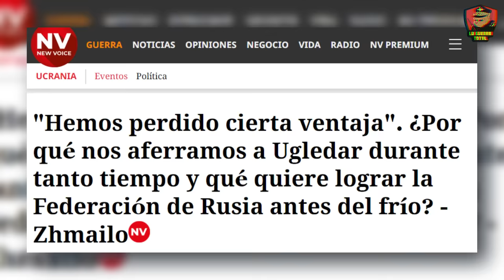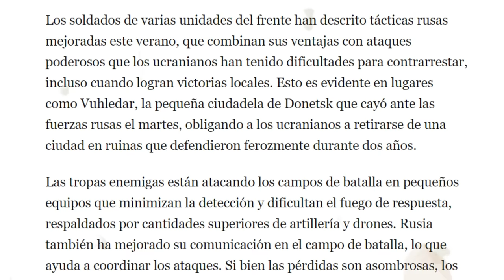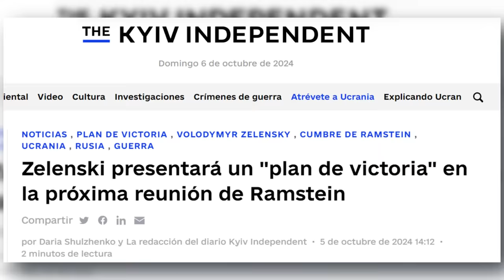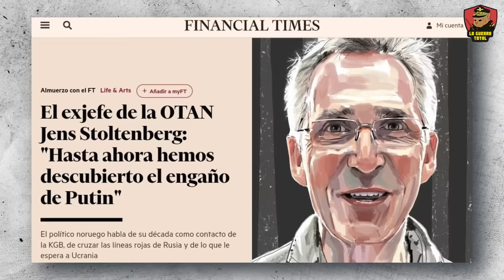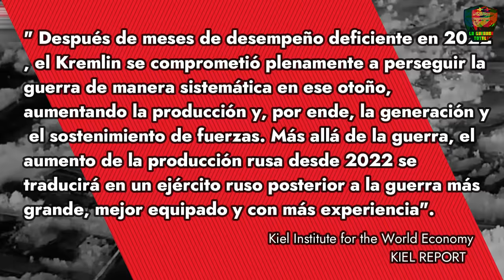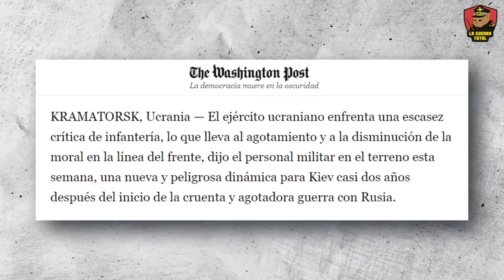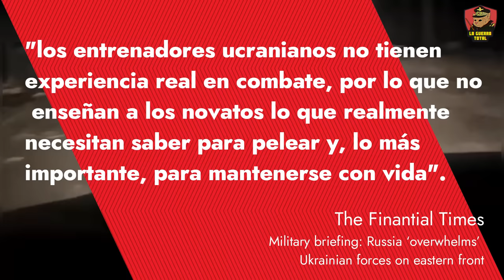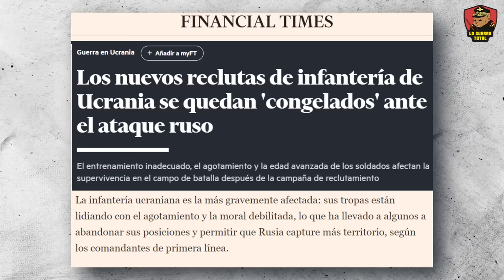💥SUBESTIMAR A RUSIA: La OTAN Y Ucrania Repiten la HISTORIA de Hitler💥Guerra de UCRANIA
En este video exploramos cómo Ucrania sigue el camino de la Alemania nazi en la Segunda Guerra Mundial, al subestimar a Rusia en una brutal guerra de desgaste. Recordemos que Hitler pensó que la Operación Barbarroja llevaría a una rápida victoria sobre la Unión Soviética, pero la resistencia soviética fue implacable. Ahora, Ucrania enfrenta una situación similar: ciudades estratégicas como Marinka, Avdiivka y Vuhledar han caído ante el poder militar ruso, mientras los soldados ucranianos luchan en condiciones desesperadas. A pesar del apoyo occidental, la falta de recursos y el agotamiento están dejando a Ucrania vulnerable. ¿Puede Ucrania resistir el avance ruso en el Donbass y evitar un destino similar al de la Alemania nazi? Este video desentraña las tácticas de desgaste rusas y por qué la arrogancia ucraniana podría costarle la guerra. Sumérgete en la realidad del conflicto, donde Rusia demuestra que la historia puede repetirse, aplastando a sus enemigos con poderío militar y superioridad en artillería y drones.